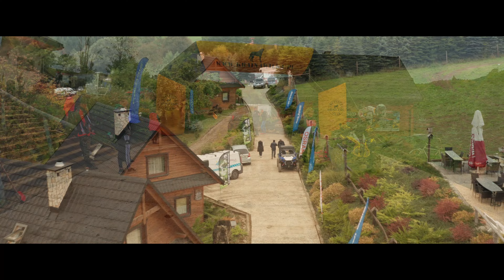Tropem Żubra 2021 ATV Rally PL // Przed-dzikowanie? Czy wyszło??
III runda zawodów ATV zaliczanej do plqatv - Polskiej Ligi ATV. Tym razem ponownie w malowniczym terenie Osada Ostoja w Stężnicy koło Baligrodu. Ponad 70 os wystartowało w 3 klasach (Adevture, Extreme oraz mlq - Młodzieżowej Lidze Quadowej). Zawodnicy mieli do zebrania prawie 100 pieczątek z różnym poziomem trudności. Czy wyszło? Zdecydowanie TAK !!!

3rd round of ATV competitions included in plqatv - Polish ATV League. This time again in the picturesque terrain of ""Osada Ostoja"" in Stężnica near Baligród. Over 70 people took part in 3 classes (Adevture, Extreme and mlq - Youth Quad League). Competitors had to collect almost 100 stamps with various levels of difficulty. Was is successful? Definitely yes !!!

🎵🎵 Tracks 🎵🎵
▶Gaming Cyberpunk Techno by Infraction "Lie"